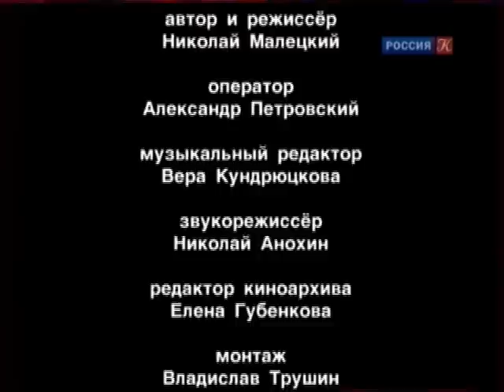Юрий Визбор - Острова ч.3/3.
"Острова" - телевизионный документальный цикл. Каждый выпуск должен стать для зрителя открытием нового "острова", обладающего своей суверенной территорией в искусстве и, как правило, обойденного всеобщим вниманием или непонятого. Юрий Визбор - герой данного выпуска. Режиссер Николай Малецкий. Юрий Визбор известен как писатель, журналист, автор и исполнитель песен. Но многим Юрий Визбор запомнился по ролям в кинофильмах "Июльский дождь", "Красная палатка", "Рудольфио", "Белорусский вокзал", "Начало", "Ты и я", "Семнадцать мгновений весны", "Дневник директора школы". В фильме впервые прозвучит запись рассказа Юрия Визбора о его работе в кино - рассказа, проникнутого тонким юмором и самоиронией. Принимает участие кинорежиссер Марлен Хуциев.